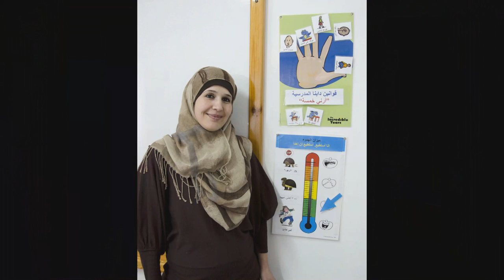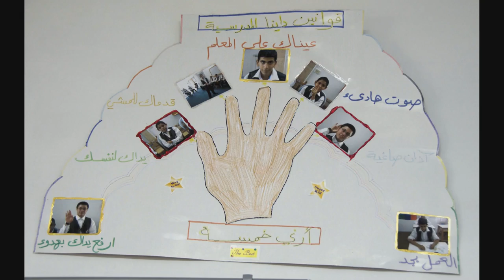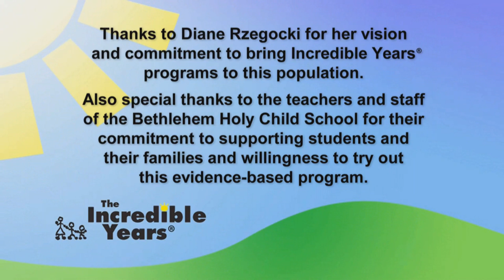Incredible Years programs in the West Bank, Palestine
Learn about the Incredible Years program in Palestine